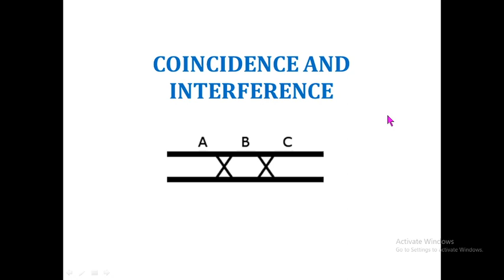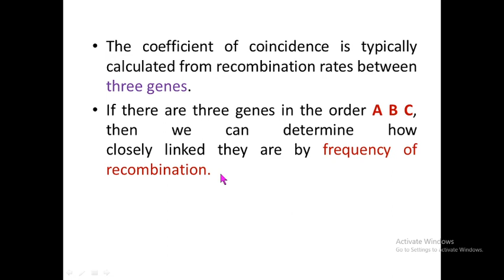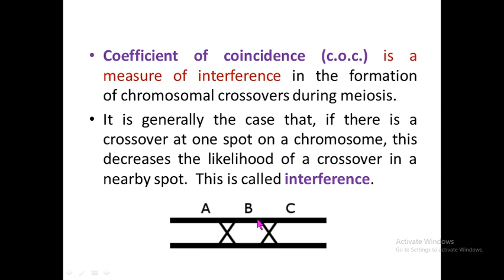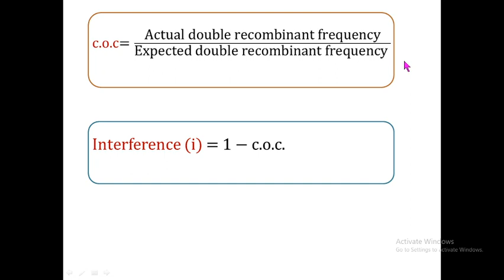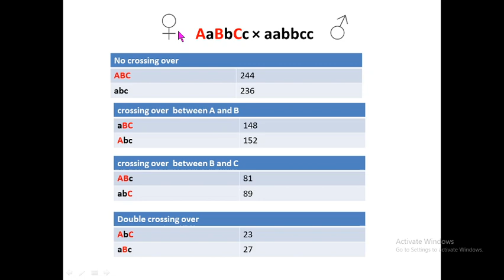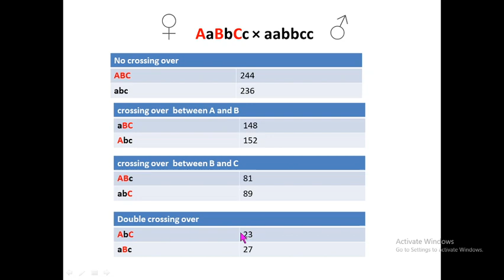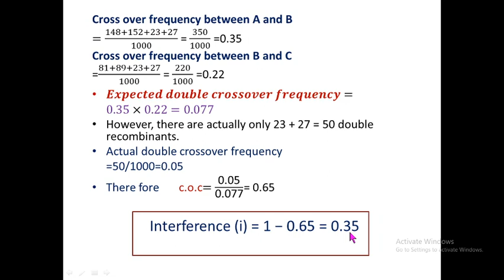COINCIDENCE AND INTERFERENCE IN RECOMBINATION MAPPING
recombination mapping analysis